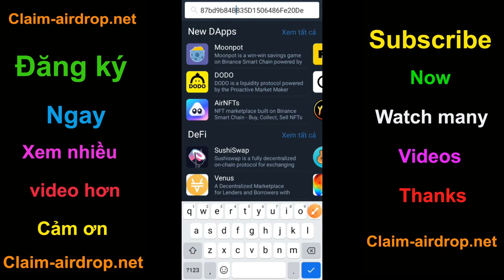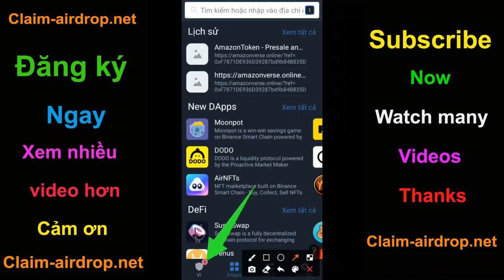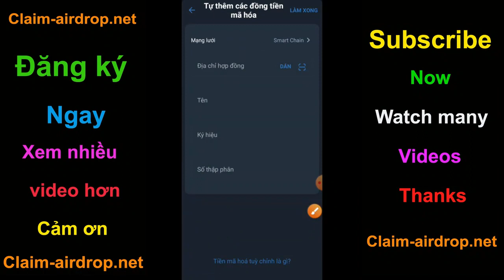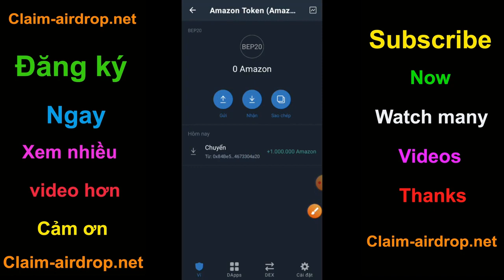Claim Airdrop Nhận 1.000.000 Amazon Token (Amazon), Mạng BSC Ví Trustwallet, MetaMask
+ Bước 1: Sao chép Contract :  0x84be54874dd3b49aaa290a277d0a8c4673304a20

+ Bước 2: Truy Cập Web Tại Đây Click ( Claim Airdrop ) Nhận Token